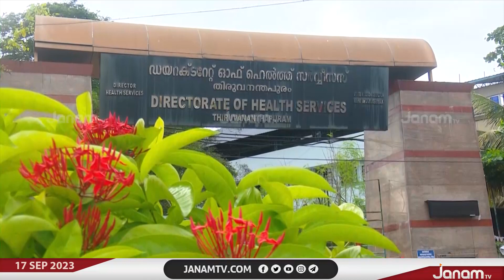തിരുവനന്തപുരം മെഡിക്കൽ കോളേജിലെ വിദ്യാർത്ഥിയുടെ നിപ പരിശോധനാ ഫലം നെഗറ്റീവ്